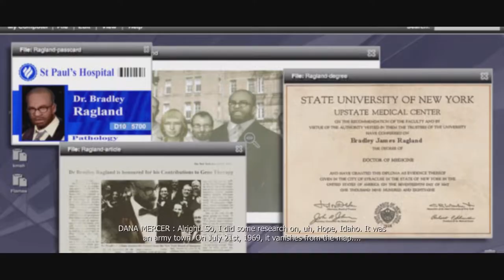Bradley Ragland | Prototype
Bradley Ragland. A Pathologist who works at St. Paul's Hospital.
Alex Mercer tends to find him to help Alex find a cure!